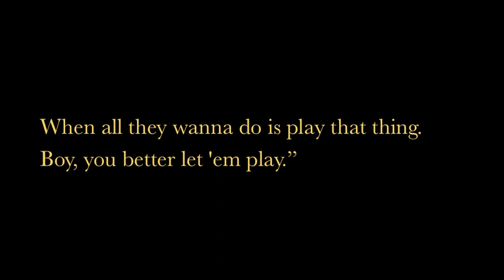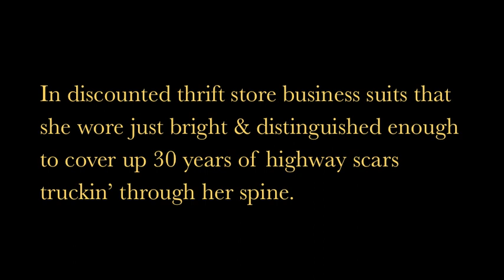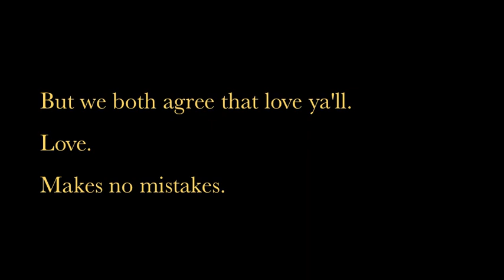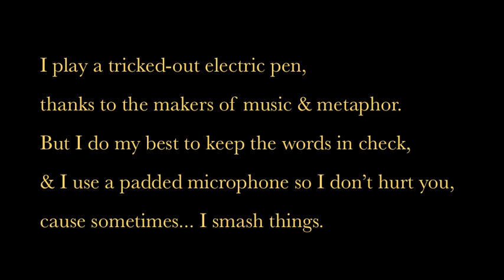Guitar Repair Woman - Buddy Wakefield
Buddy Wakefield is an American performance poet/slam poet and recorded "Guitar Repair Woman" in 2009 at the Typer Cannon Grand. Which later became the title of his album, "Live at the Typer Cannon Grand".